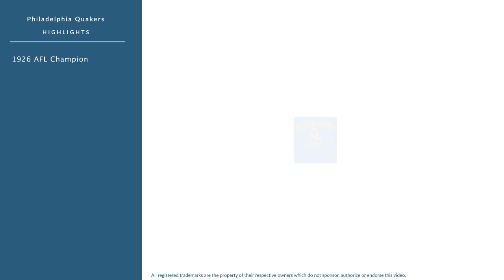Karl Robinson: Football Center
Karl Robinson was a professional football center who played for 1 season in 1926.

In college, Robinson played for the Penn Quakers in Philadelphia Pennsylvania.

Professionally, Robinson played for the Philadelphia Quakers.

In 1926, he won the A.F.L. Championship.